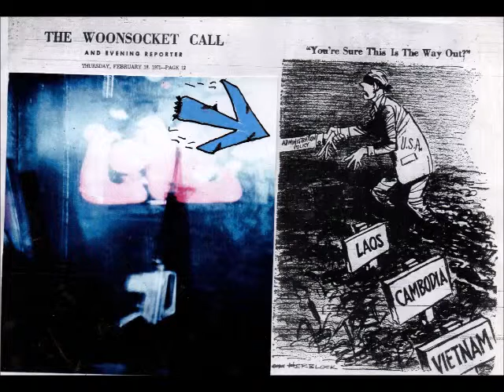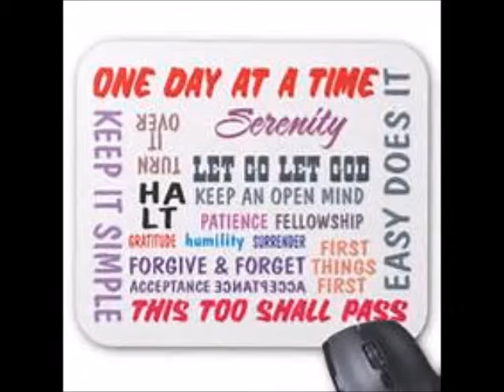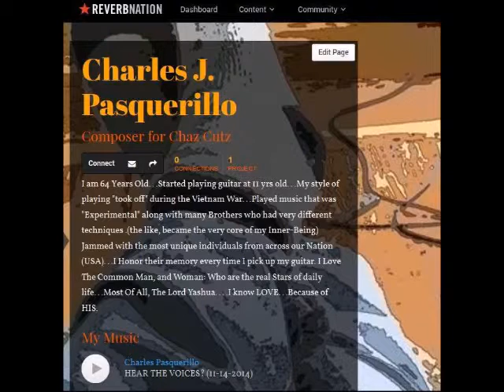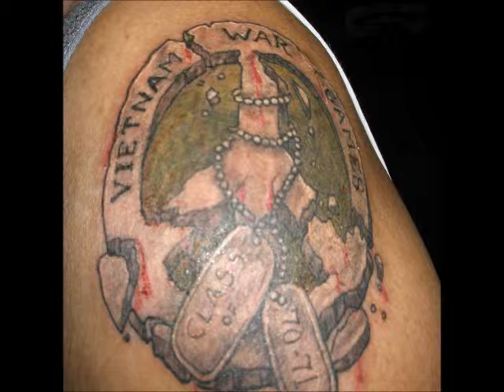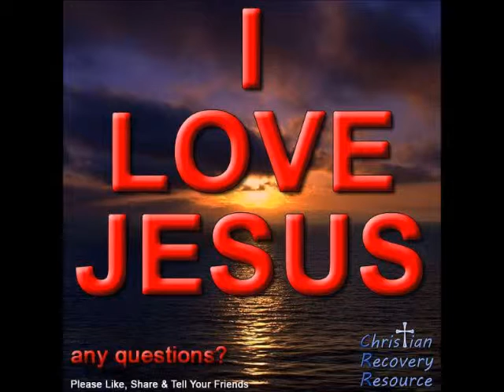Vietnam Vet's Recovery From Addiction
ONE 'ADDICT'S EXPERIENCE...STRENGTH...AND HOPE...Vietnam 1970-71 (Blogtalkradio.com) In-Depth Testimony Aired A Year Ago